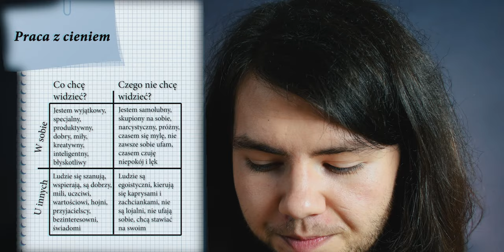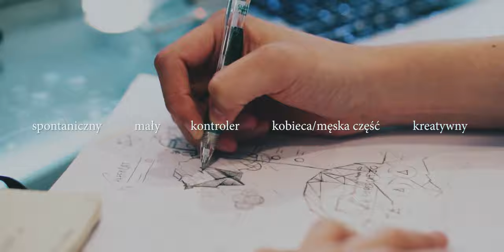Praca Z Cieniem Która Zmienia Życie | SHADOW WORK | Ulecz Traumy i Pokochaj Siebie